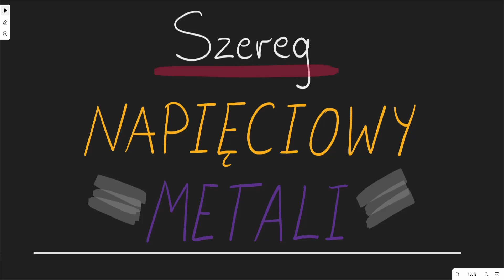Szereg napięciowy metali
W tym filmie zapoznajemy się z szeregiem napięciowym metali oraz z pojęciem potencjału standardowego. Następnie używamy ich, aby rozwiązać kilka przykładów dotyczących przewidywania przebiegu reakcji chemicznych.

Jeżeli moje filmy są dla Ciebie pomocne i chciałbyś mnie wesprzeć oraz zobaczyć swoją wiadomość w filmie, to możesz to zrobić na Tipply
Za wszystkie wpłaty serdecznie dziękuję.